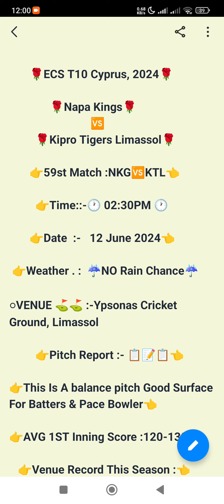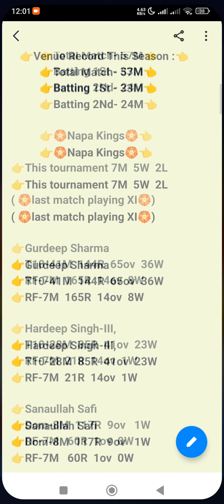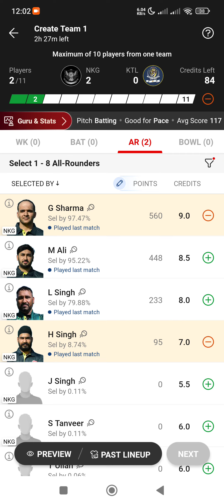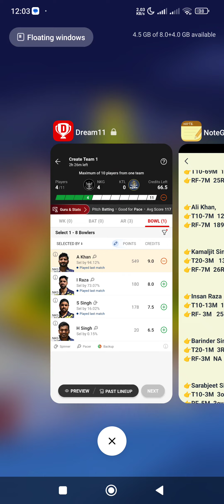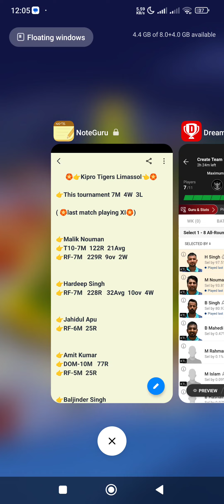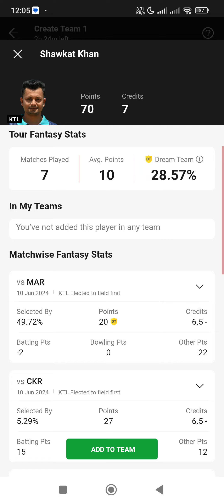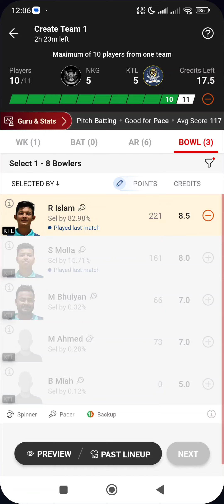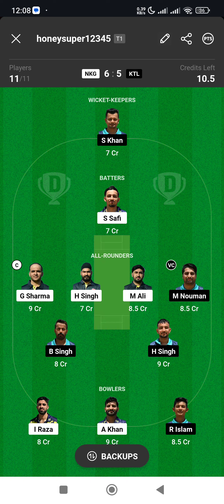NKG vs KTL DREAM11|| NKG vs KTLDREAM11 Prediction|| NKG VS KTL 59TH ECSCYPRUS T10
NKG vs KTL DREAM11|| NKG vs KTL
DREAM11 Prediction|| NKG VS KTL 59TH ECS
CYPRUS T10

1. This analysis is based on my Understanding, knowledge and instinct .While selecting your team, consider the points mentioned and make your own decision.

3. This game involves an element of financial risk and may be addictive. Please play responsibly and at your own risk.